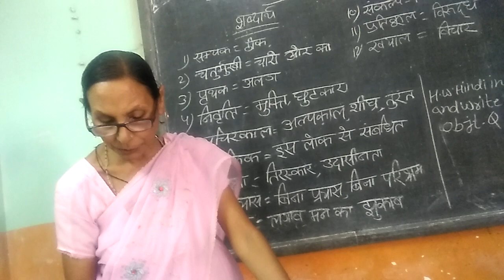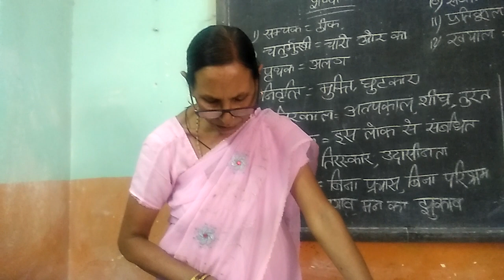Class 6 hindi